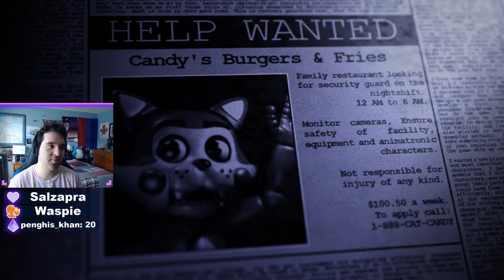Back on the Night Shift! | Five Nights at Candy's (Part 1)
Playing Five Nights at Candy's: Remastered by Emil Macko to prepare for the upcoming Five Nights at Candy's 4 as announced by the Fazbear Fanverse Initiative.